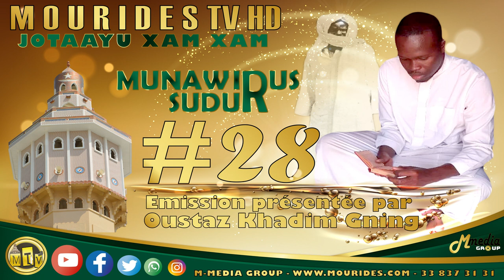Jotaayu xam xam: Munawwirus Sudûr #28 - l’illumination des cœurs – présentée par Oustaz Khadim GNING